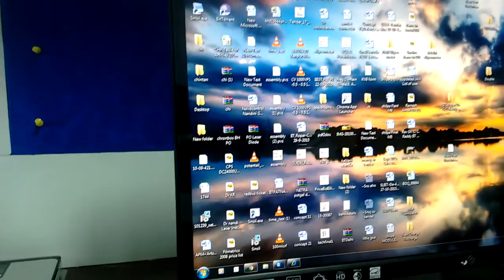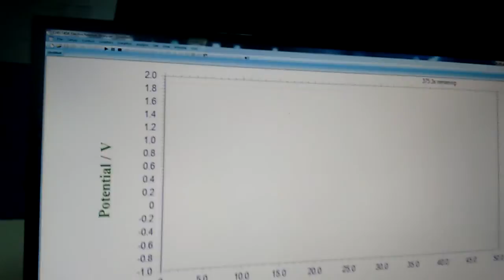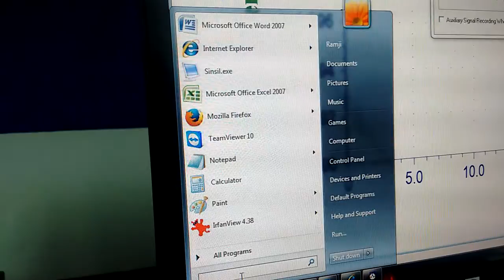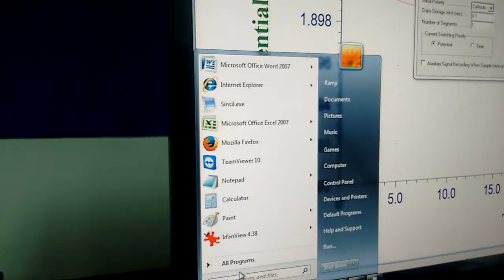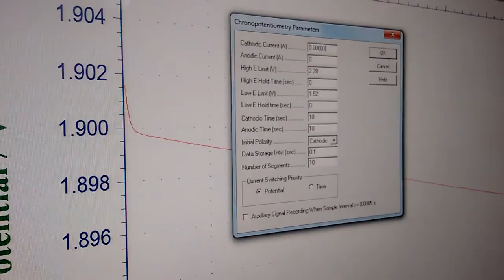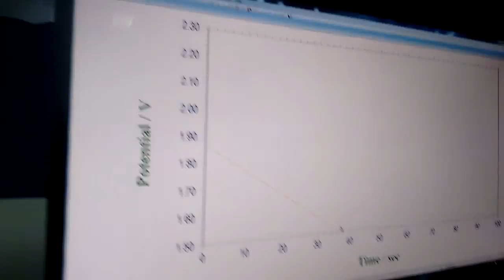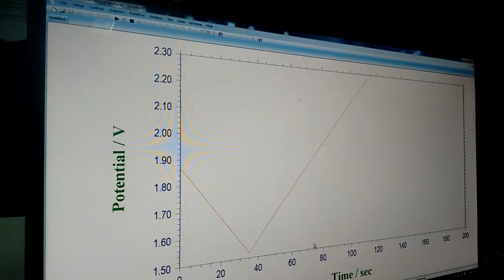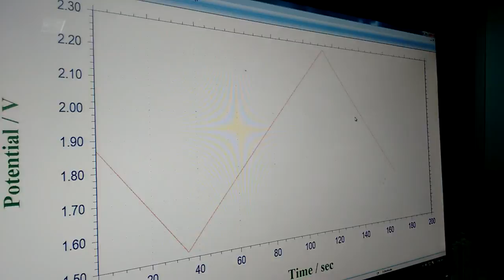Charge discharge CH instrument